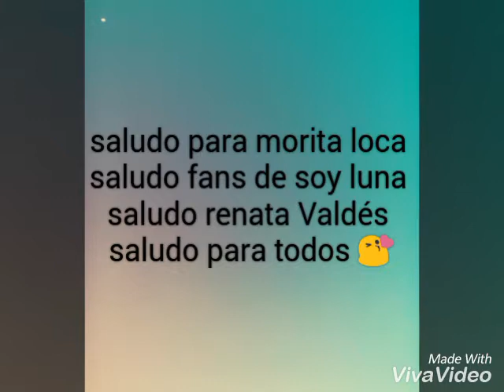Yuyi cc PNG.